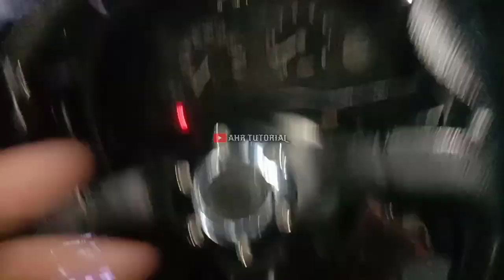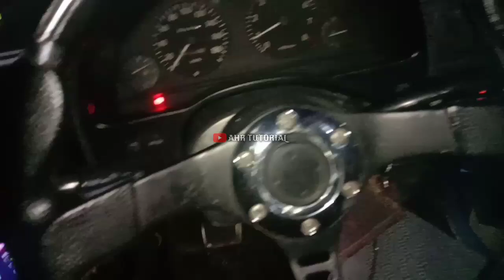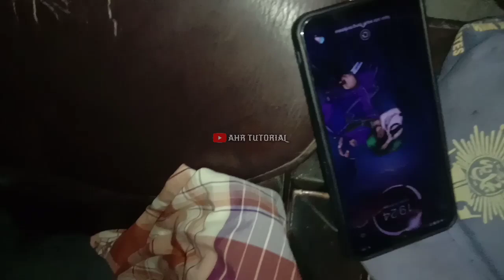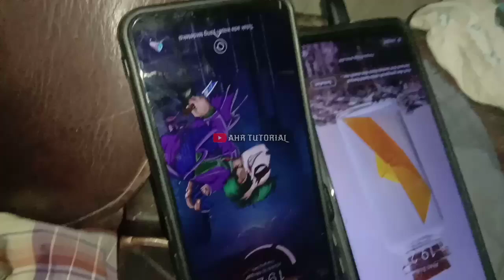UNBOXING REVIEW DAN TES KABEL 3 IN 1 100 WATT SUPER FAST CHARGING BELI DI TIKTOK